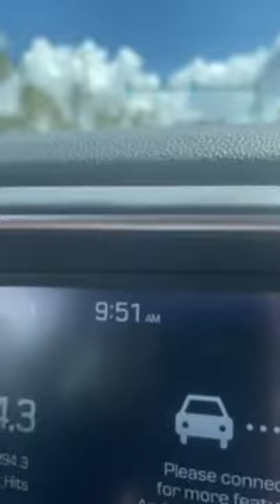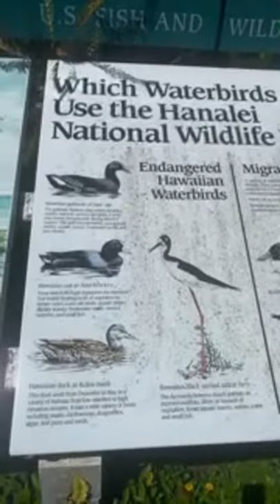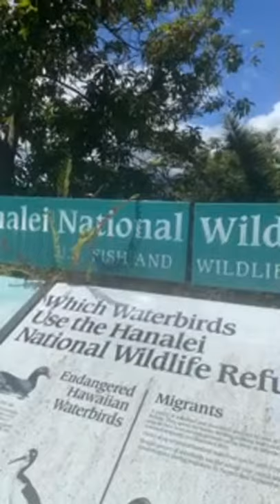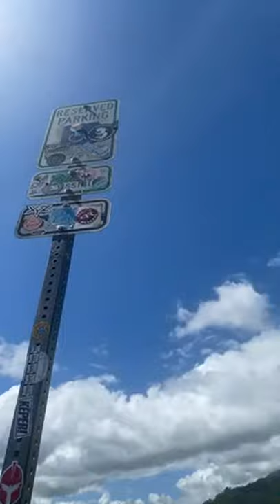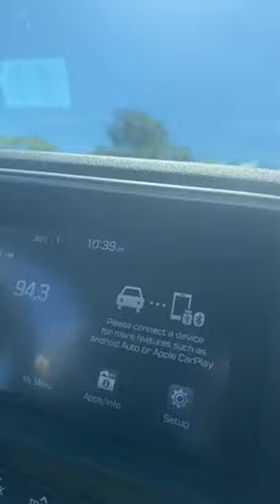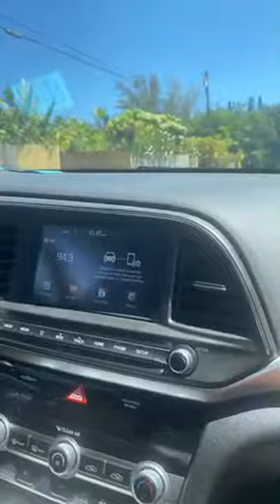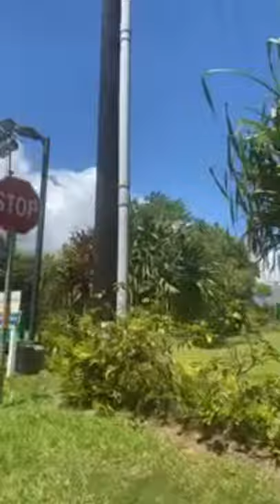Exploring the Island Of Kauai Hawaii 2021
Come join us with our
Fun Adventure and Exploring
The Island of Kauai Hawaii.